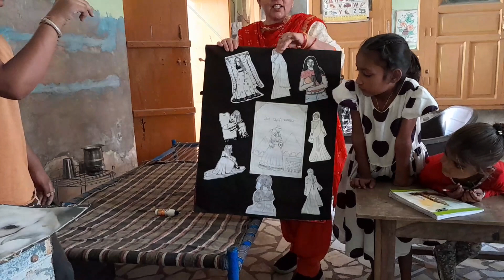Dhan hunde aa tudi bnon vaale te tudi lon vaale